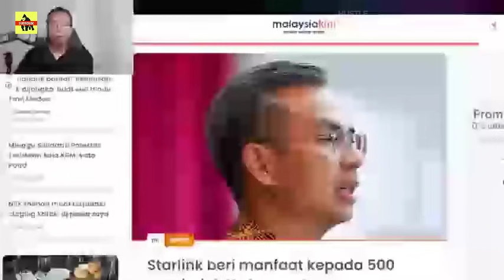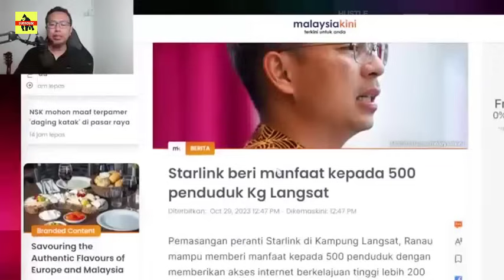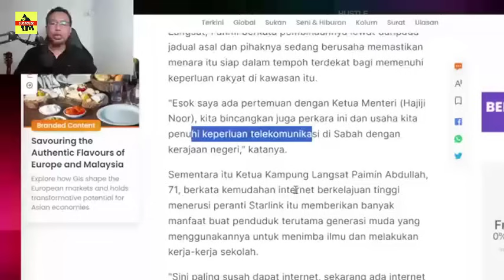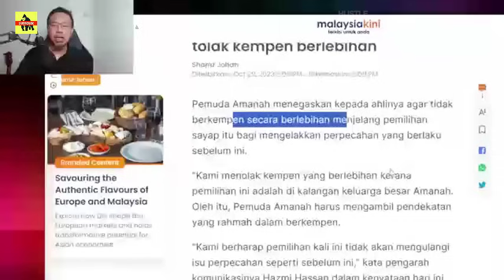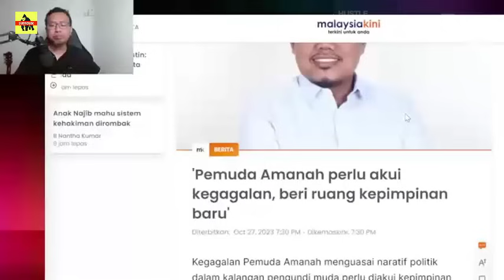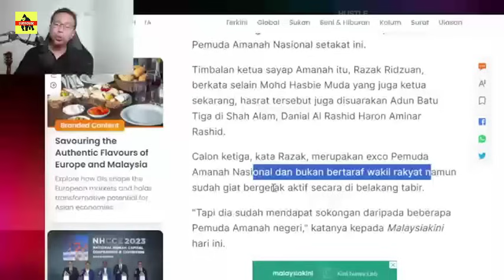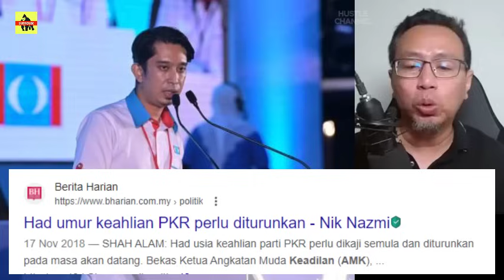GEMPAR TERKINI🔥AMANAH BERPECAH 2 KEM ? PRESIDEN TUKAR BARU ?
Parti Amanah Negara (Amanah) akan mengadakan pemilihan Jawatankuasa Nasional Amanah untuk sesi 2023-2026 serta menganjurkan Konvensyen Nasional Amanah 2023 di Lembah Klang pada bulan Disember ini. Khalid Abdul Samad, yang merupakan Pengarah Komunikasi Amanah, menyatakan bahawa sistem pemilihan akan dijalankan bagi setiap pemilihan parti.

@HUSTLE Channel